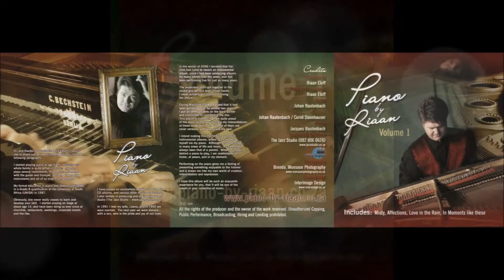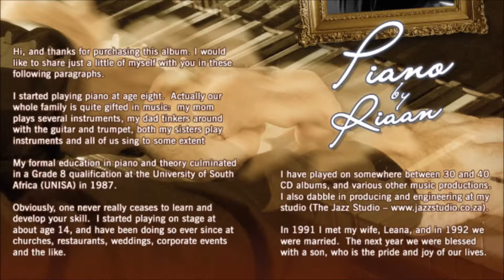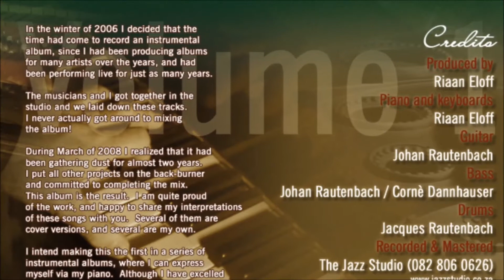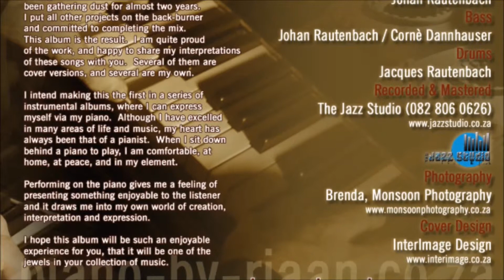I just want to be where you are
Song from my album "Piano by Riaan Volume 1".  Enjoy!